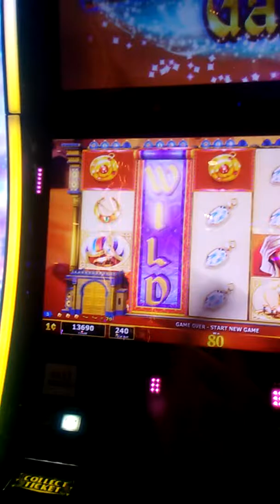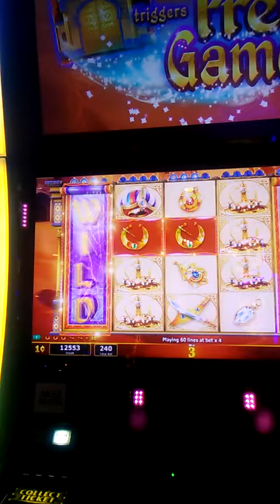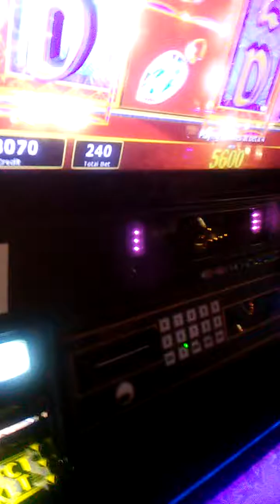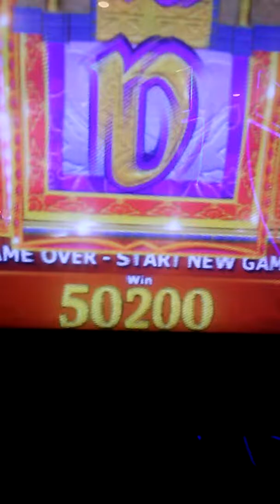9-16-2018 Unbelievable $502 Aladdin's Fortune 🎰 win but believe I 😍 Maricel more! Mua